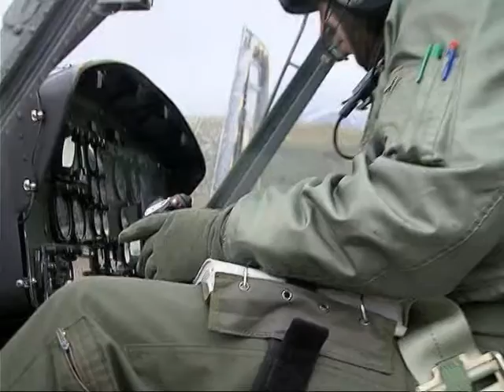NDALOHEN DY OFICERE KISHIN DIJENI PER LEVIZJET E MAJORIT FEKA JASHTE VENDIT LAJM